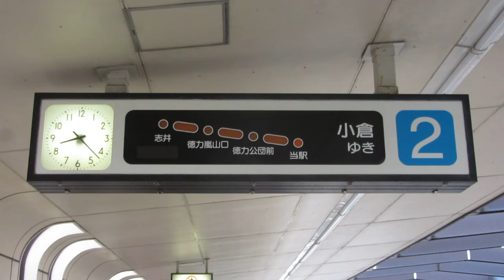【当駅在線点滅】北九州モノレール 接近表示板(在線位置表示) 守垣駅ホーム